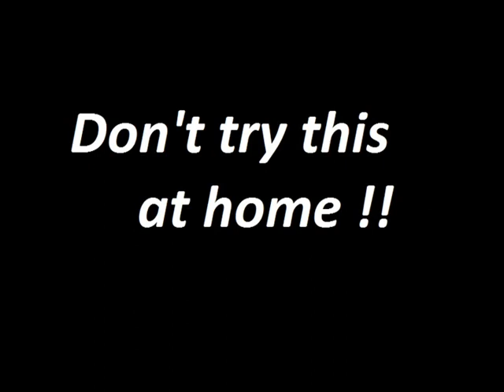De La Salle promotion 57 graduation movie